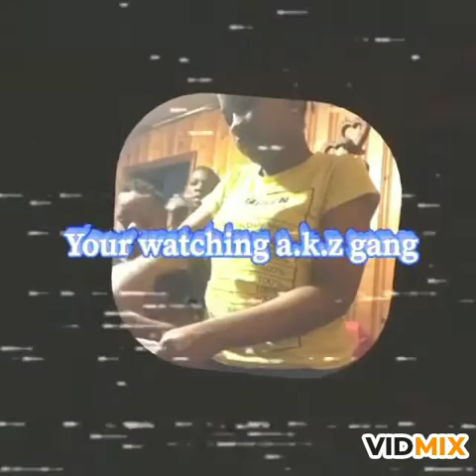CHUBBY BUNNY CHALLENGE!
Snap: zyasiasims